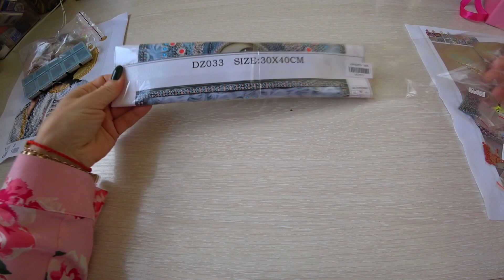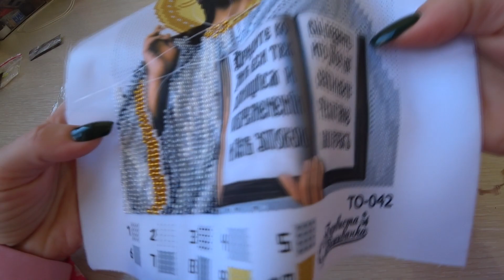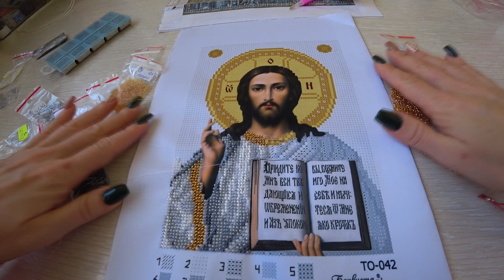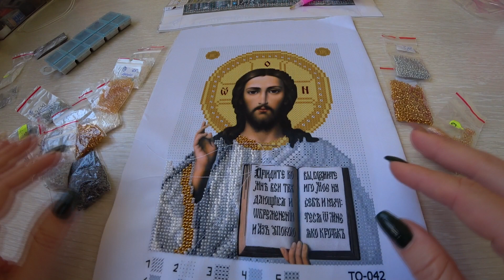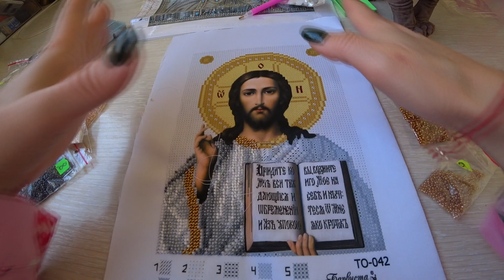АЛМАЗНАЯ ВЫШИВКА ПРОТИВ БИСЕРА? РАСПАКОВКА НОВОЙ ИКОНЫ/КТО МНЕ ПОМОГАЕТ В РУКОДЕЛИИ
Всем привет.
Давай знакомиться- зовут меня Полина, на МОЕМ  канале каждый может найти для себя тему по интересам.  Видео о отдыхе, рецепты и как их готовить, о животных, мои хобби, Картины по номерам, каждодневные влоги, рукоделие, приколы и многое другое...
В этом видео посмотрим мои работы по вышивка бисером и алмазная вышивка. Распаковка с Алиэкспресса.

Спасибо Вам друзья, за вашу поддержку! ЛЮБЛЮ, ЦЕЛУЮ, ОБНИМАЮ, ОБОЖАЮ - твоя Polina Lifeblog